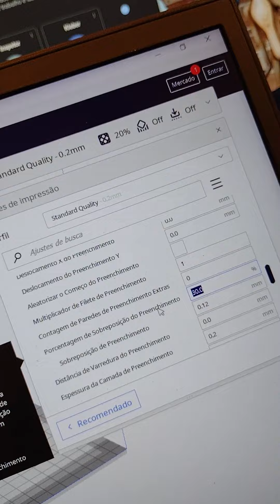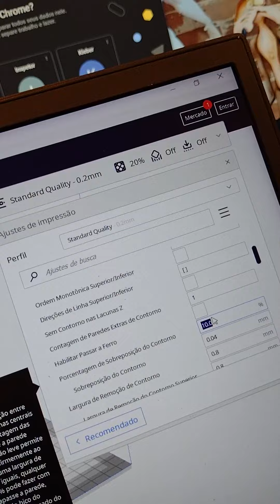Dica RÁPIDA de como melhorar a qualidade das suas peças